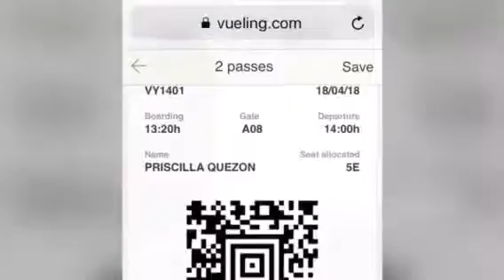Flight to spain from Düsseldorf